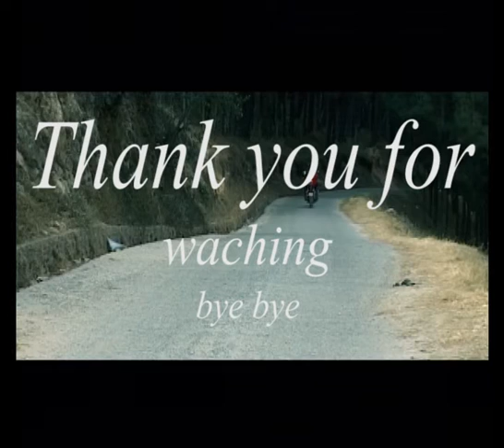# Timro tyo herai ma # by. D,D.tamang # Artist, Sarita blon , bijoy gole.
mitra haru ma mero music/camera/ direct/edit/voval ma garieko yo m.video prastut gari raheko chhu asha chha sadaa jhai saport gari dinu hunchha bhanne asha gareko chhu geet ko sabda chayan ma mitra puran,Jiwan. ra dewan ranpal ko sahayog raheko ma abhar byakta garda chhu.tapai haru mitra ma pani ichchha rare sampark garnu hola swagat chha kripaya subscribs garna na birsanu hola namaskar.